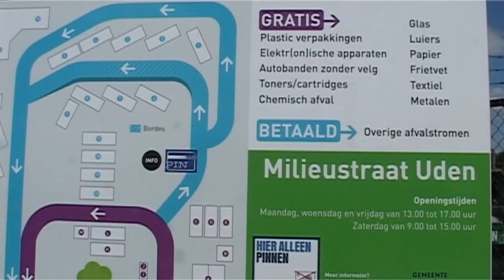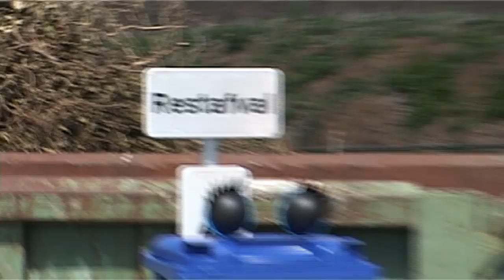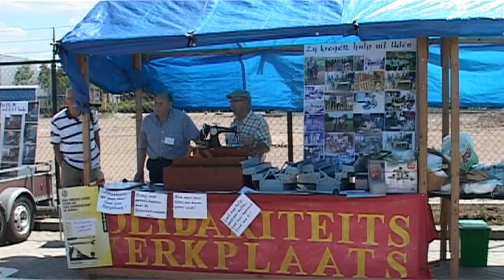opendag Milieustraat Uden 7 Juni 2015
Wethouder Ben Tuithof over het doel van de open dag Milieupark Uden.